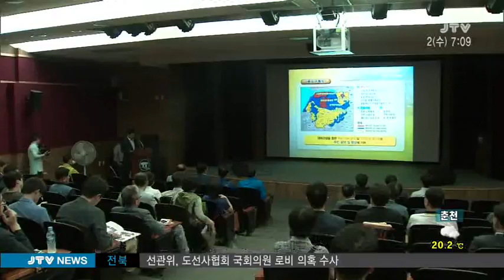[JTV 아침뉴스] 생태관광지 효과 의문 2015.9.2(수)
전라북도가 14개 시군에 1곳씩
생태관광지를 조성하고 있습니다.

생태관광을 활성화해
관광객을 끌어모으겠다는 계획인데요.

개발이냐 보전이냐를 두고
여전히 논란이 일고 있습니다.

보도에 송창용 기잡니다.